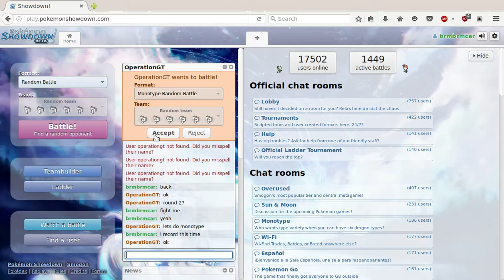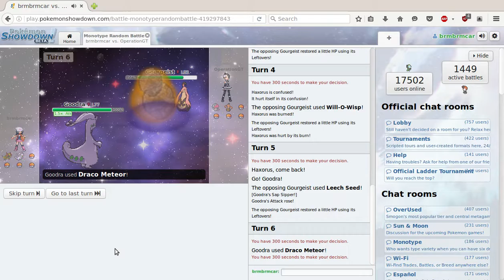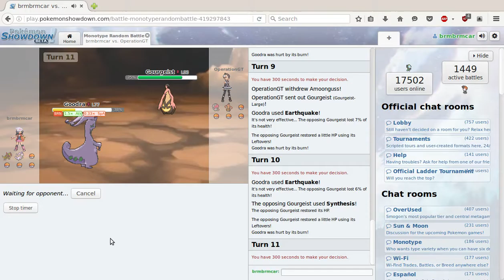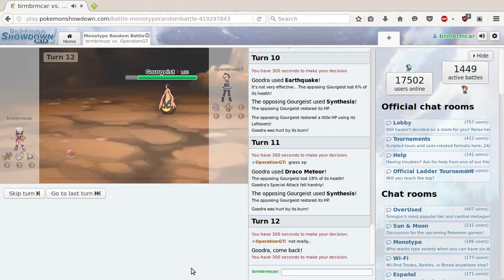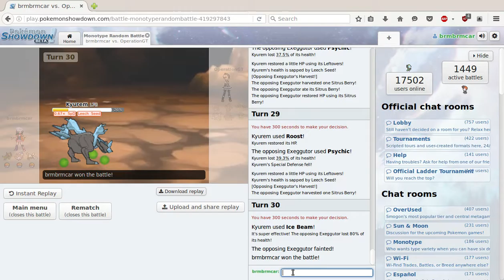Pokémon Showdown OperationGT thrashed